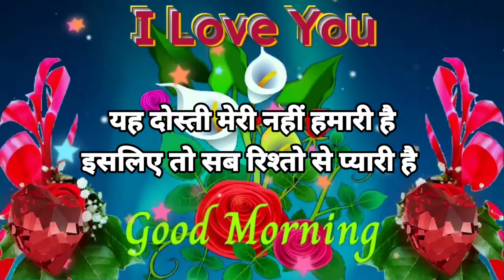लफ्जों की तरह तुझे🥀Good Morning Video❤️Gulab photo🌹Good Morning Whatsapp status🥀 Flowers Imege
good morning whatsapp status new 2020
good morning whatsapp status full screen
good morning whatsapp status new 2022
good morning whatsapp status hindi song
good morning whatsapp status love
good morning shayari friend ke liye
good morning shayari status video
gulab ka phool gulab ka photo
good morning status shayari
good morning shayari image
good morning shayari love
gulab ka photo wallpaper
good morning status 4k
gulab ka photo dikhaiye
gulab ka photo chahie
gulab ka photo status
qulab ka photo song
good morning
gulab ka photo
hindi shayari